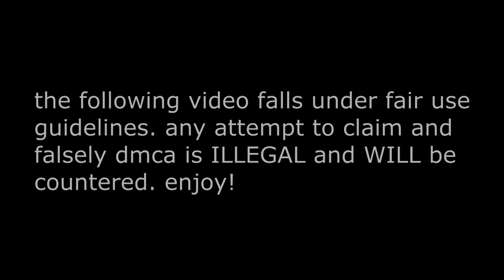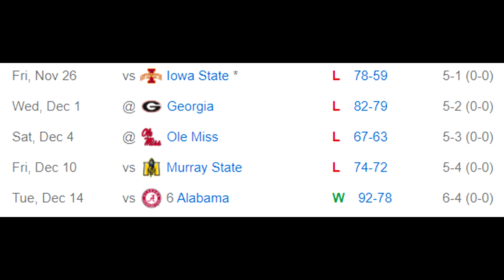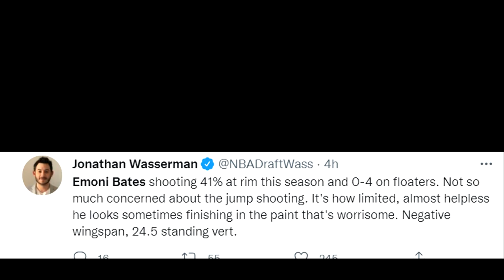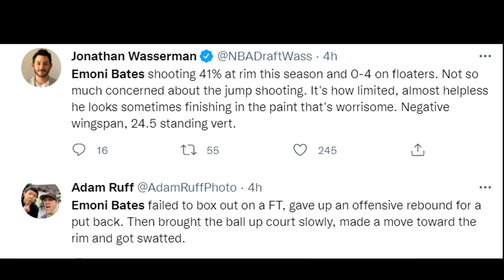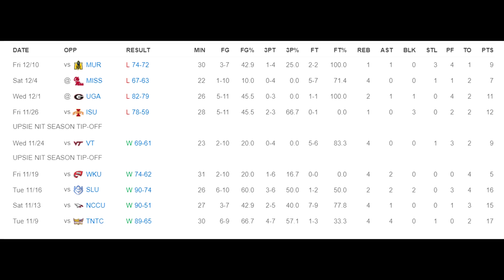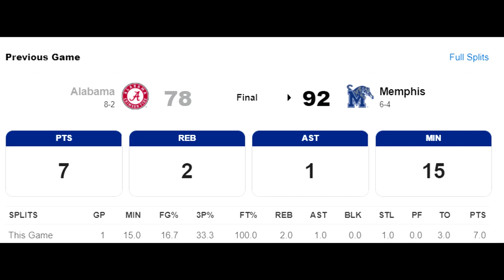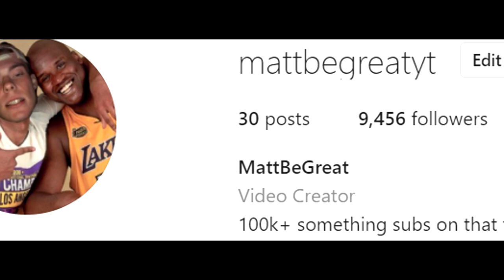EMONI BATES AND MEMPHIS BASKETBALL ARE IN MAJOR TROUBLE